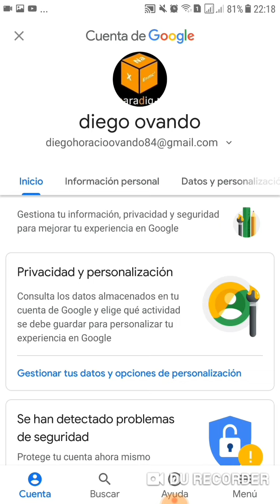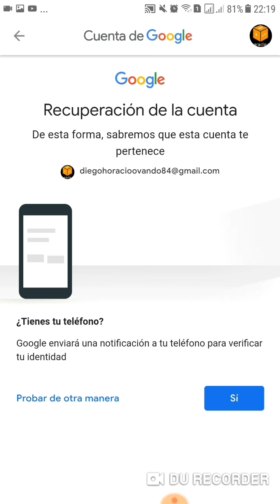Recuperar contraseña de Google teniendo la cuenta abierta en el celular.